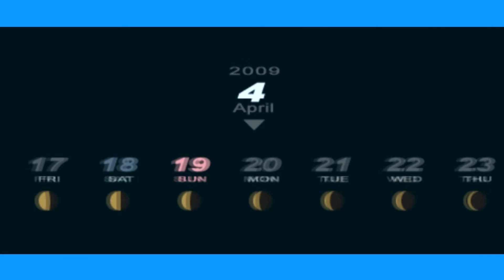persona 3 ep 5 the first battle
Welcome to a PantherXL360 Video i hope you enjoy